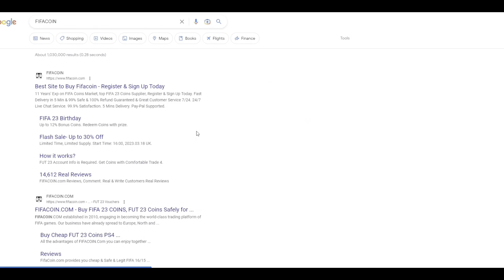FIFA 23 - THE BEST 4312 CUSTOM TACTICS + PLAYER INSTRUCTIONS!!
Welcome to another video here on my channel, today i am showing you my highly entertaining 4312 online tactics! :)

Martain88